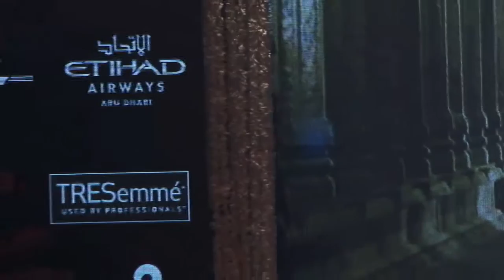Emraan Hashmi Walks The Ramp With His Son At Lakme Fashion Week 2016